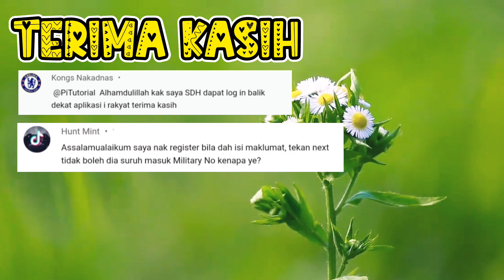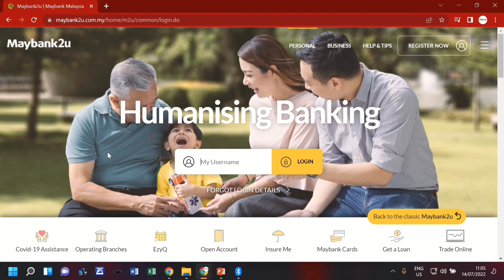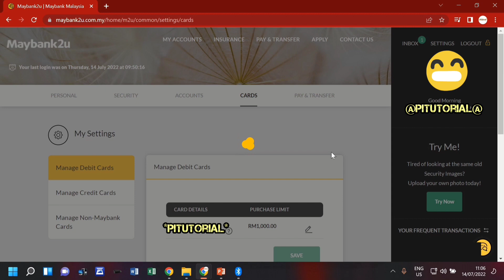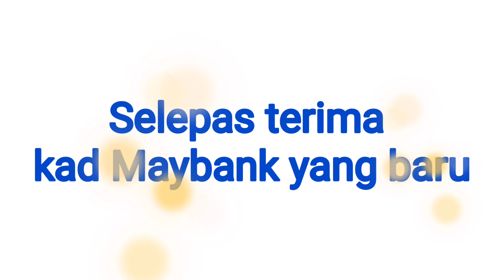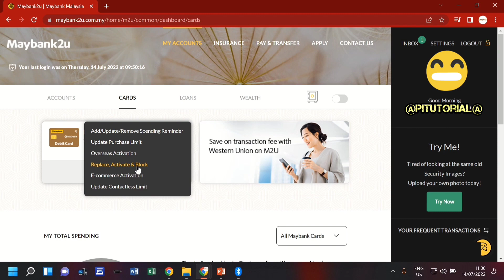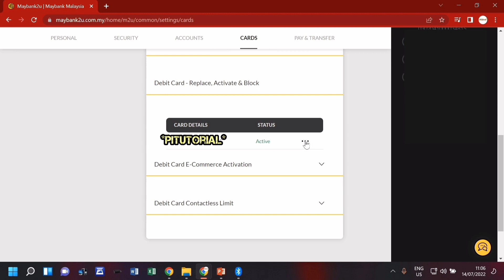Cara Tukar Kad Maybank Secara Online Melalui Maybank2u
hai semua, terima kasih kepada anda yang sudi memberikan maklumbalas serta pertanyaan di ruangan komen dan kepada yang dah subscribe channel ini, saya ucapkan ribuan terima kasih diatas sokongan anda semua.

Kad Maybank anda rosak atau dah tamat tempoh? Anda jangan risau ye. Anda dah tak perlu susah-susah ke kaunter Maybank dan anda boleh tukar kad secara online sahaja tapi kalau kad maybank anda hilang dan terlupa pin, nak tak nak anda perlu jugak ke cawangan Maybank untuk penggantian. untuk pertukaran kad nie anda akan dikenakan Caj RM12 dikenakan dan Penghantaran akan dibuat terus ke rumah anda.

So, Perkongsian kali ini adalah cara untuk permohonan  pertukaran kad maybank secara online dan cara mengaktifkan kad tersebut. Semoga bermanfaat.